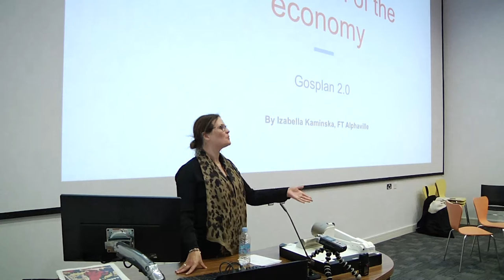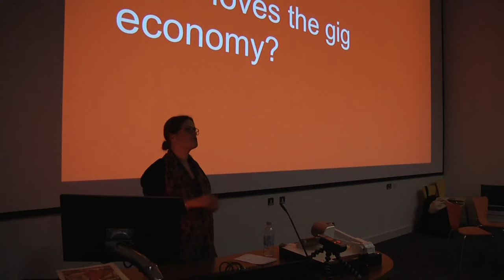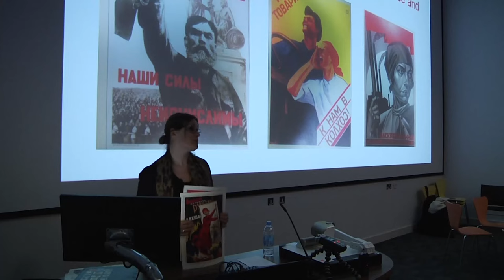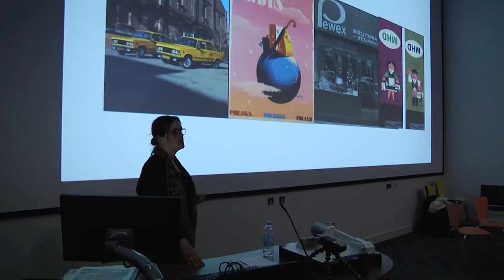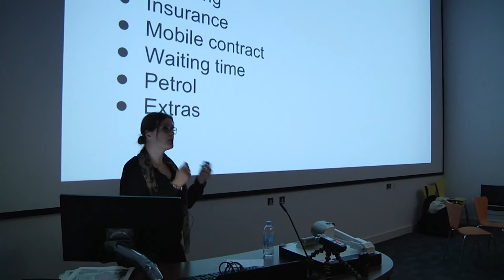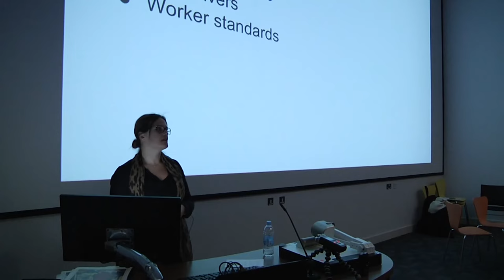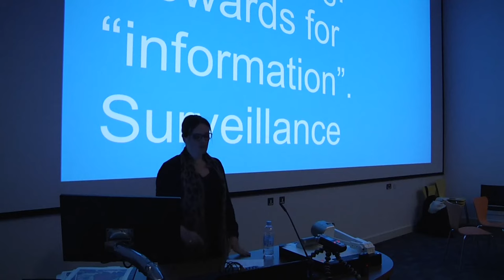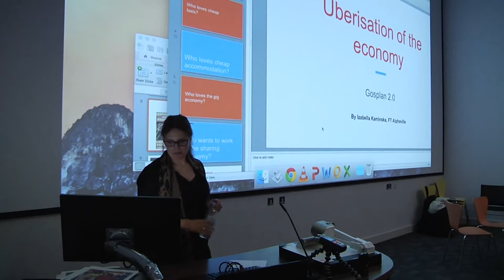Izabella Kaminska: Uberisation of the Economy: Gosplan 2.0.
SERIES 2.2: POST-CAPITALISM

7 MAR - IZABELLA KAMNISKA (FINANCIAL TIMES): UBERISATION OF THE ECONOMY: GOSPLAN 2.0

The sharing economy isn't what you think it is. Nor is the platform economy. Furthermore, we've  been here before. Last time it was under the guise of 'red plenty'. Could we be sleep walking our way into a technocratic dictatorship? The first signs to suggest we are are already bubbling over: from safe harbour disagreements to Uber boycots.

In this presentation I will explain why the most important factor the techies in Silicon Valley are forgetting is that there is no such thing as free, that cross subsidisation doesn't create an ecosystem, and that things are always relative and subject to diminishing returns. The digital business models of today are simply obscuring fixed costs vs marginal costs, whilst encouraging predation. Which wouldn't be so bad if they weren't also encouraging underinvestment in the real economy, precarious systemic interconnectedness and many other vulnerabilities. They're also kicking the problem of the tragedy of the commons down the road.

Once the world wakes up to the costs of the digital liberty illusion, the hangover could be considerable. Ultimately this all comes down to the theory of Anacyclosis, best summed up as what has before will happen again, and that real innovation is really, really hard. Most of the time what passes off as innovation today amounts to nothing more than redrawing the lines in the sand and a zero-sum game. The underlying sandbox hasn't arguably been busted through since the industrial revolution itself.

Bio: Izabella Kaminska is a writer, commentator and blogger for the Financial Times and its blog FT Alphaville. She's been a journalist for Reuters, CNBC and the Warsaw Business Journal. She's interested in connecting the dots between all the stuff that nobody really thinks is related. How does a computer processor cause the 2008 banking crisis? What does the price of oil have to do with Switzerland? What's the London super sewer got to do with faster payments? How is the art world a precursor to bitcoin? What does an Amazon parcel delivery service got to do with Blythe Masters? She spent some time messing about in the Post Soviet republics of Azerbaijan and Georgia when she was straight out of school. Academically she holds an undergraduate in Ancient History from UCL, a master's in journalism from what was then LCP and an art foundation course from Chelsea College of art.